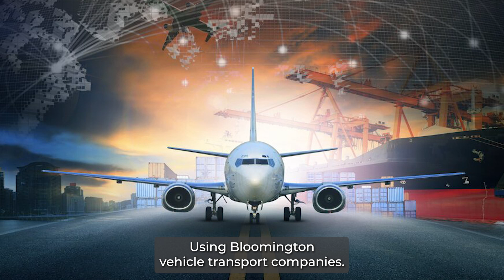Car Shipping In Bloomington | IL Vehicle Shipping | Bloomington Car Transport Services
Don't miss out on the inside scoop on Bloomington Car shipping companies - read our blog post now!

A1 Auto Transport is a reputable car shipping company that provides reliable and efficient services to Bloomington, Illinois. With a strong commitment to customer satisfaction, A1 Auto Transport is a trusted choice for transporting vehicles to this location.

A1 Auto Transport offers a variety of car shipping options to suit individual needs and preferences. Whether you require open or enclosed transport, door-to-door or terminal-to-terminal service, they have flexible solutions tailored to your specific requirements. Their experienced drivers and well-maintained carriers ensure the safe and timely delivery of your vehicle.

Affordability is an important aspect of A1 Auto Transport's services. They strive to offer competitive pricing and provide value for their customers. With transparent pricing and no hidden costs, you can have a clear understanding of the expenses involved in shipping your vehicle to Bloomington.

A1 Auto Transport prioritizes excellent customer service. Their knowledgeable and friendly staff are available to address any questions or concerns you may have. They provide regular updates on the status of your shipment, ensuring you are well-informed throughout the shipping process.

With years of experience in the industry, A1 Auto Transport has built a solid reputation for reliability and professionalism. They understand the importance of handling your vehicle with care and attention. You can trust their expertise to transport your vehicle safely to Bloomington.

In conclusion, A1 Auto Transport is a reliable and customer-oriented car shipping company that offers efficient and affordable services to Bloomington, Illinois. With a range of shipping options, transparent pricing, excellent customer service, and a proven track record, they are a trusted choice for transporting your vehicle. Whether you need to ship a standard car, a luxury vehicle, or even a motorcycle, A1 Auto Transport has the expertise and resources to meet your specific needs and ensure a smooth and secure delivery to Bloomington.